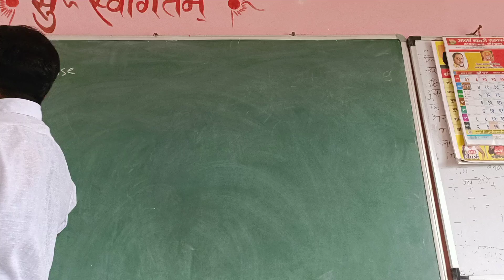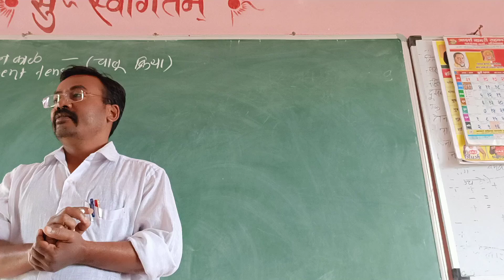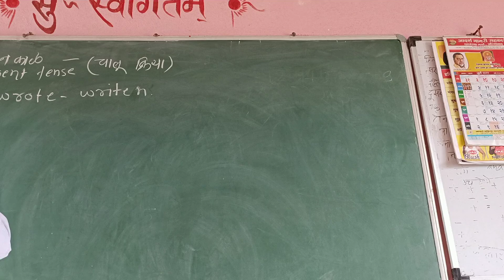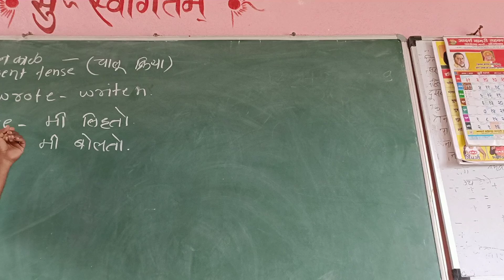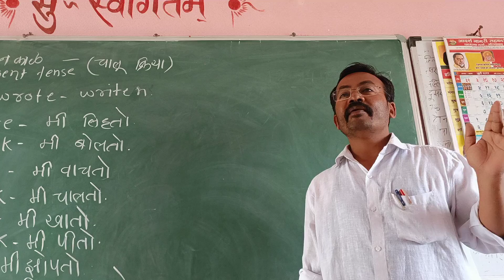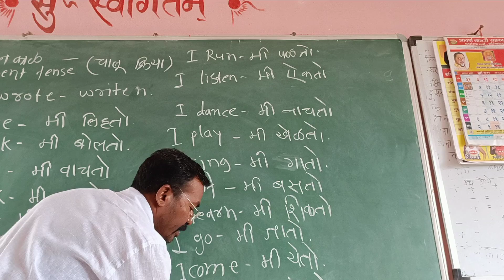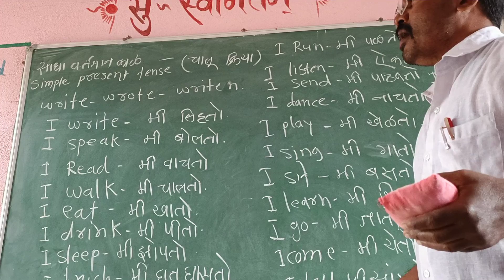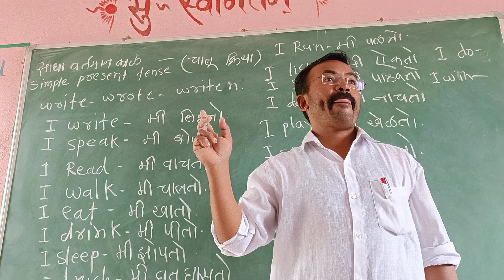educational english grammer present tense